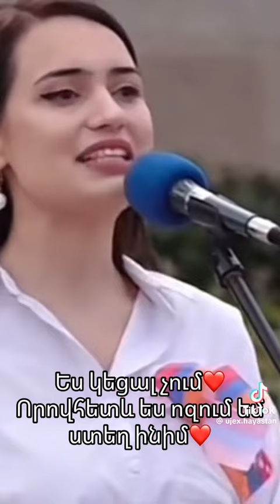14 октября 2023 г.